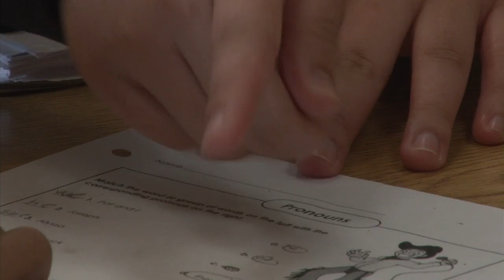JMC 345: America Reads